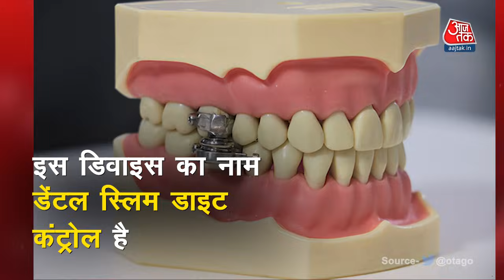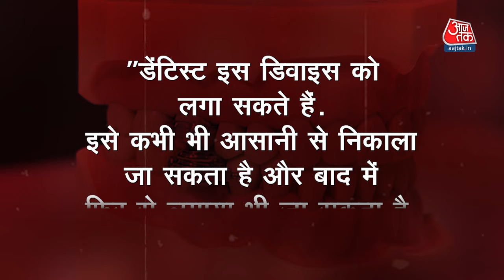Weight Loss के लिए दांतों पर लगेगा ताला, 2 Weeks में कम कर सकेंगे 6 kg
Obesity से परेशान लोगों के लिए good news है. Scientists ने एक खास device तैयार की है जिससे सिर्फ 2 weeks में 6 kg weight loss किया जा सकता है. New Zealand की University of Otago द्वारा तैयार किए गए इस डिवाइस का नाम Dental Slim Diet Control है. ये full video देखिए और जानिए कि कैसे इस ताले से आप अपना वज़न घटा पाएंगे?